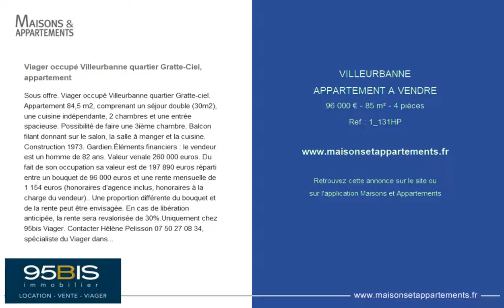VILLEURBANNE - APPARTEMENT A VENDRE - 96 000 € - 85 m² - 4 pièces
Référence : 1_131HP

Viager occupé Villeurbanne quartier Gratte-Ciel, appartement
Sous offre. Viager occupé Villeurbanne quartier Gratte-ciel. Appartement 84,5 m2, comprenant un séjour double (30m2), une cuisine indépendante, 2 chambres et une entrée spacieuse. Possibilité de faire une 3ième chambre. Balcon filant donnant sur le salon, la salle à manger et la cuisine. Construction 1973. Gardien.Éléments financiers : le vendeur est un homme de 82 ans. Valeur venale 260 000 euros. Du fait de son occupation sa valeur est de 197 890 euros réparti entre un bouquet de 96 000 euros et une rente mensuelle de 1 154 euros (honoraires d'agence inclus, honoraires à la charge du vendeur).. Une proportion différente du bouquet et de la rente peut être envisagée. En cas de libération anticipée, la rente sera revalorisée de 30%.Uniquement chez 95bis Viager. Contacter Hélène Pelisson 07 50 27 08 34, spécialiste du Viager dans le Rhône.

Cette annonce vous est proposée par l'agence 95BIS IMMOBILIER